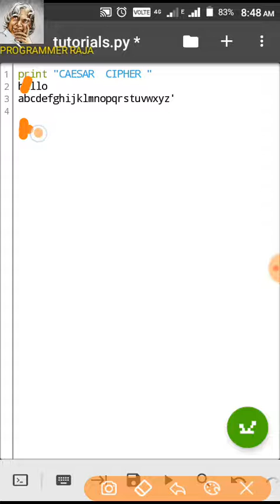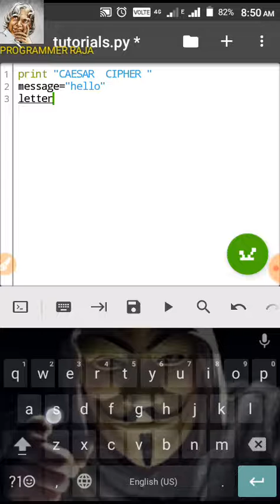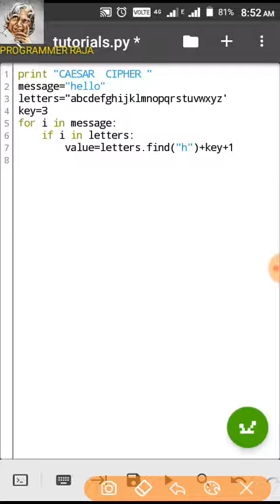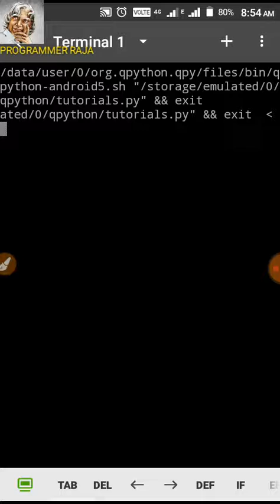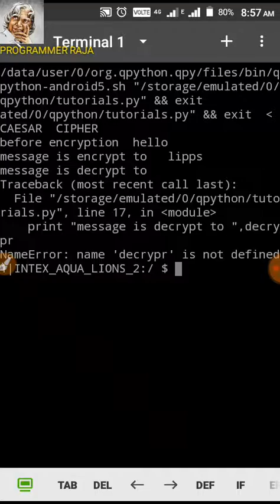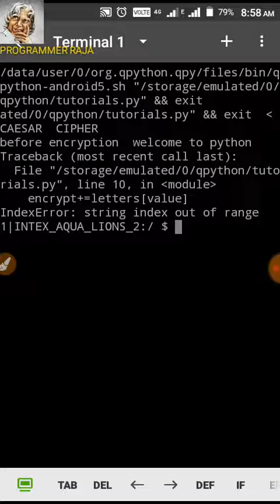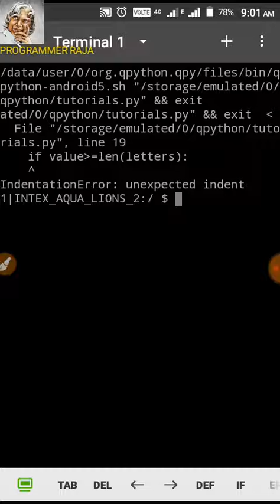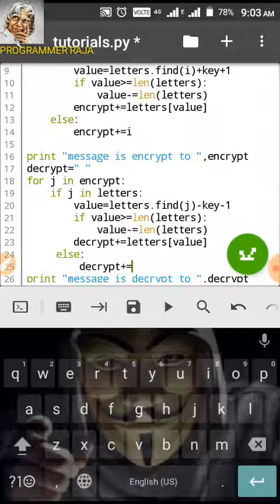Encrypt your message using python || Tutorial #48